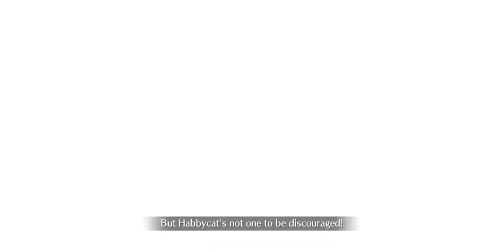Road to 7: Lostbelt No.1 Recollection Quests 1 ~ Fate Grand Order (NA)